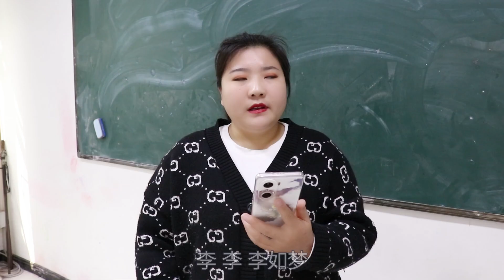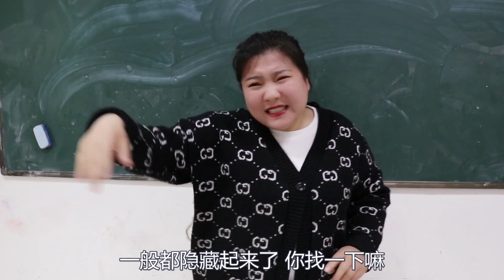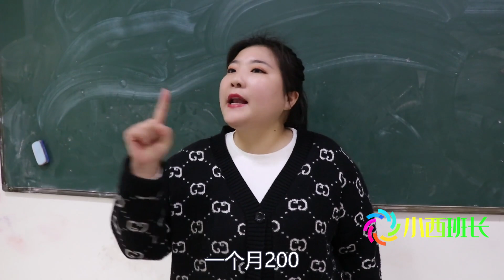假如上课像上网，想要安静上课还需要充值会员去除广告，太逗了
假如上課像上網，想要安靜上課還需要充值會員去除廣告，太逗了